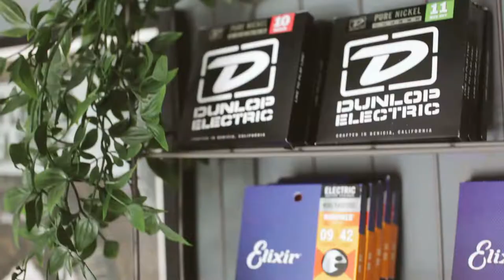John Cordy plays a SX Guitars 'SST62+' Strat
Here's a clip kindly recorded by our good pal John Cordy a little while back, playing one of my stocked SX 'SST62+' Strat style guitars. The guitar is standard, no mods but was set-up by me (as all SX Guitars ordered through my shop are) and John is playing through his usual Line 6 HXStomp recording rig.

Awesome sub-£200 Strats which I'm proud to stock and offer!